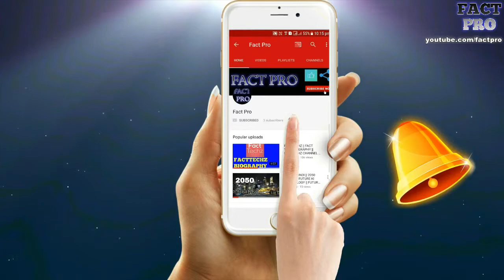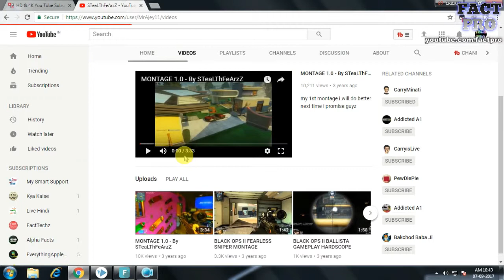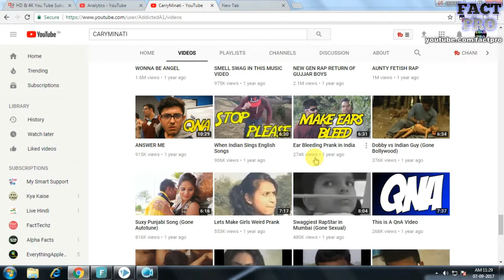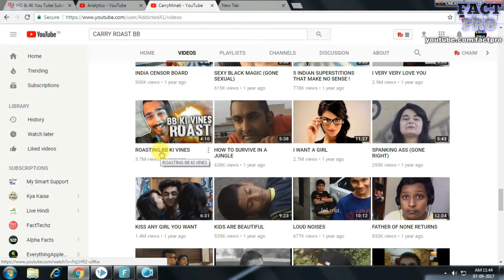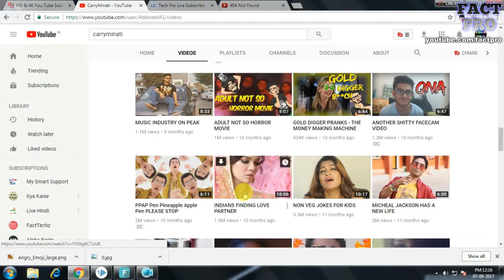CARRYMINATI BIOGRAPY IN HINDI || CARRYMINATI SUCCESS STORY || CARRYMINATI LIFE STORY IN HINDI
HELLO  GUYS  , IN  THIS  VIDEO  IM  TALK  ABOUT  POPULAR  TEAN  INDIAN  YOUTUBER  CARRYMINATI .

 Ajey Nagar is a Rroaster and insult comedian on YouTube. He has taken a place in the hearts of viewers in a very short time. He has attracted more than 1.5 million subscribers to his CarryMinati channel. He is famous for his dialogue “Toh Kaise Hai Aap Log“. Apart from this, he has a huge fan following on social networking site – Instagram. He has more than 295,000 followers on Instagram.

Ajey Nagar (YouTuber) Wiki, Biography, Age, Girlfriend, Bio Details

Ajey Nagar Wiki and Biography– Ajey Nagar was born on 12 June 1999 in Mumbai, India. He is 18 years old. He grew up with one older brother. He started his YouTube career with his channel STealThFeArzZ in December 2010. It focusing on gameplays and tutorials, but it was not successful. His CarryMinati channel was previously created under the name Carry Deol in 2014 but he renamed it later in 2015. He is focusing on trending celebs and making insulting dialogues on them. He has achieved so much with his creativity level at a young age.